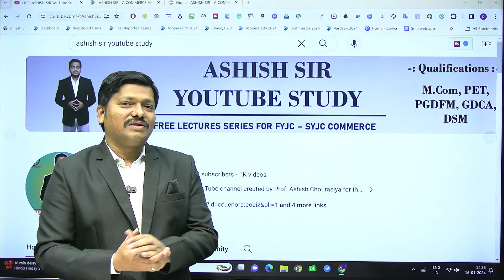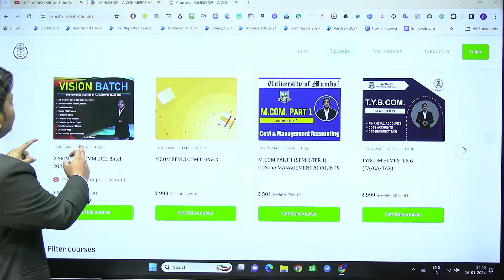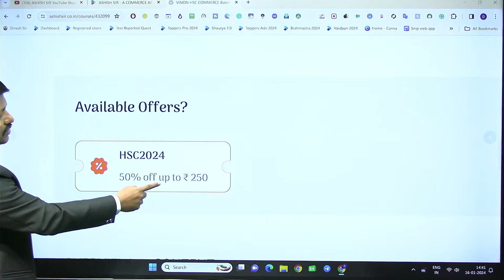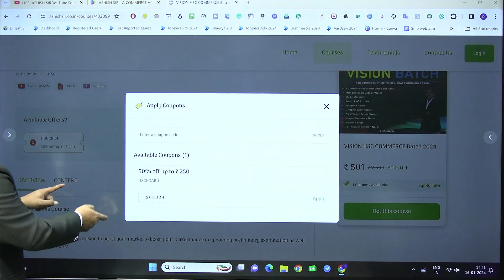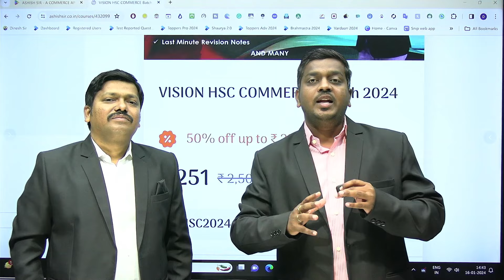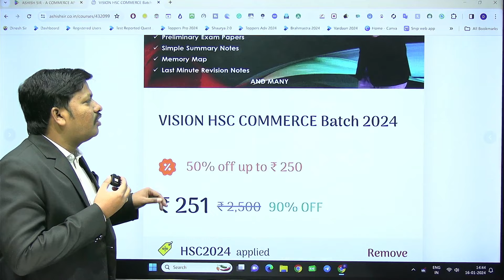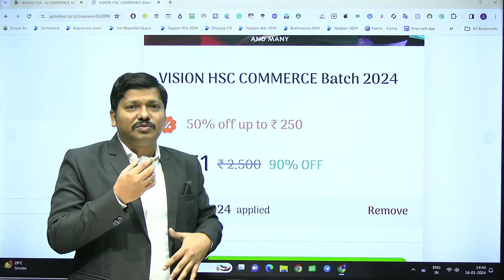Best YouTube channel for HSC Commerce | HSC BOARD EXAM 2024 | Ashish Sir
Hello Everyone,

 *Boards Exam ka hai Tension???*

Tension nhi lene ka,

Always Believe in a mantra :- *डरने का नही, करने का*

And for doing so, We are Launching a Batch for all 12th Std. Commerce Students named

*VISION BATCH 2024*

In this Batch, You will get all Your need fulfilled under a course.

(Limited Period Offer till Midnight 20th Jan, 2024)

Your Vision to score and Perform is our sole mission.

Regards,
Ashish Sir